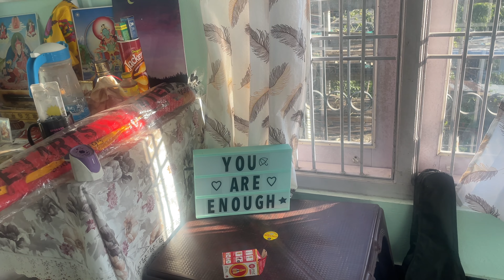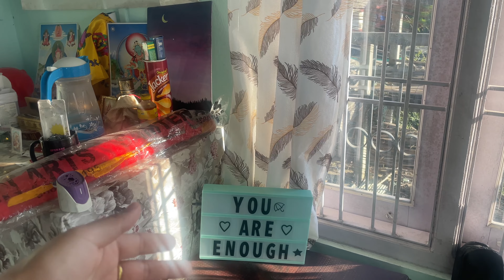Ideal way of spending Sundays for a teacher 👩‍🏫